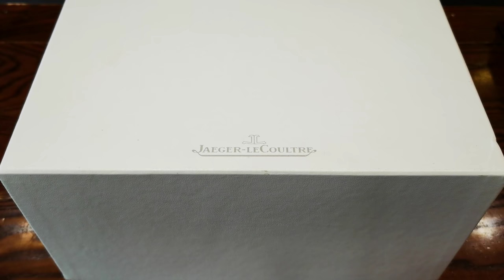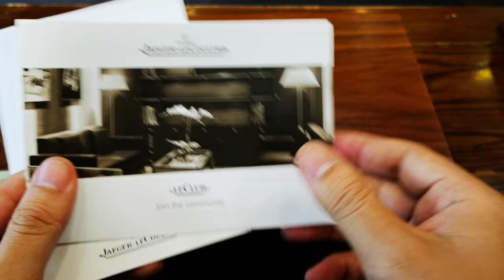[Đẹp & Đỉnh] Jaeger Le Coultre Duometre Quantieme Lunaire 40.5mm Q6042521 | ICS Authentic